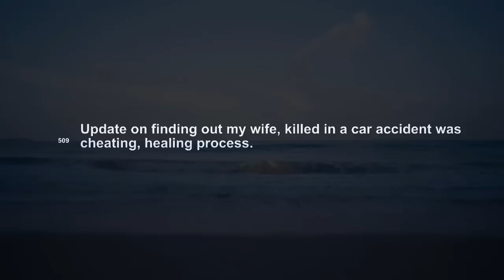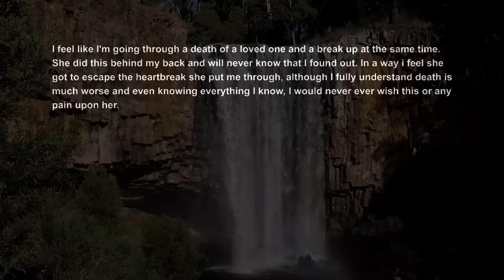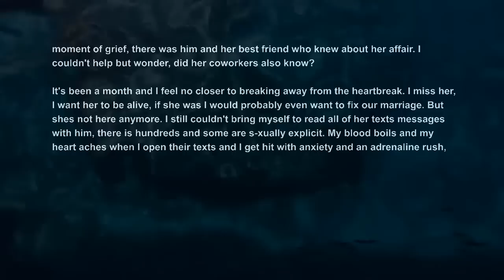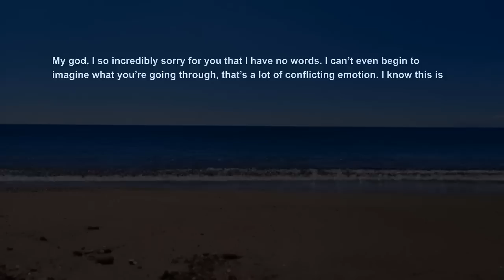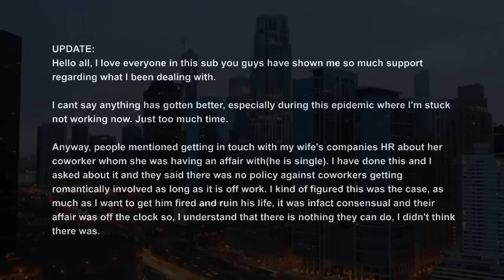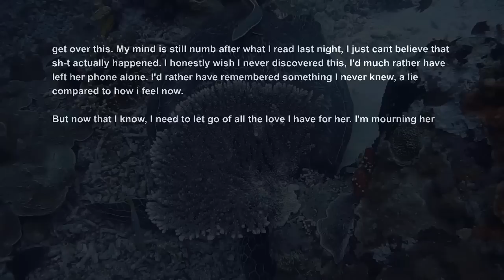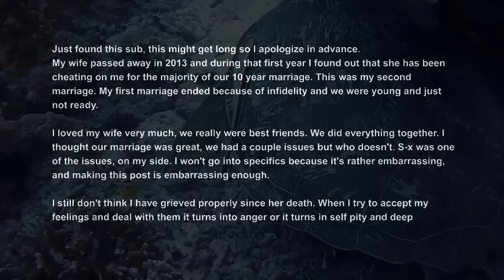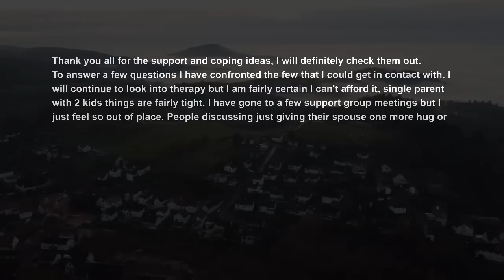UPDATED Found Out My Wife Was Cheating After She Died In A Car Accident Surviving Infidelity